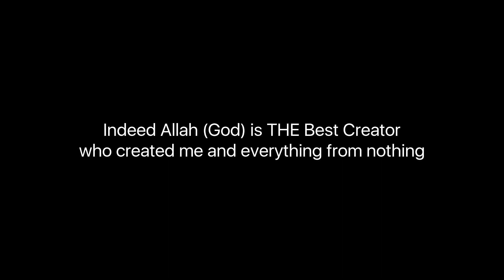Digital painting | The Morning Street | with Relaxing background vocals | Speed art video | Hamid R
Digital painting | The Morning Street | Calm, Soothing, Relaxing vocals | Speed art video | Hamid R
Halal Music has been used in the background (vocals only).

Instagram.com/hamidr799